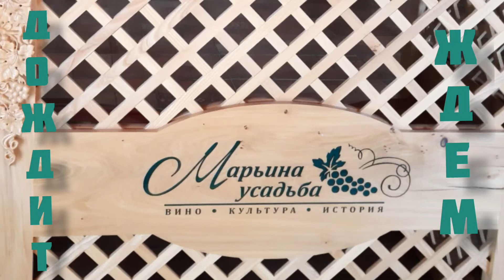@ГЕЛЕНДЖИК.ДОЖДИТ. ТОГДА МАРЬИНА УСАДЬБА....ЖДЕТ